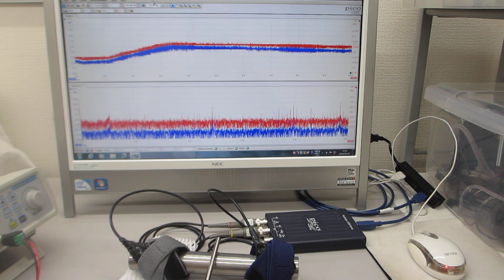超音波を利用した、振動計測技術（超音波システム研究所）